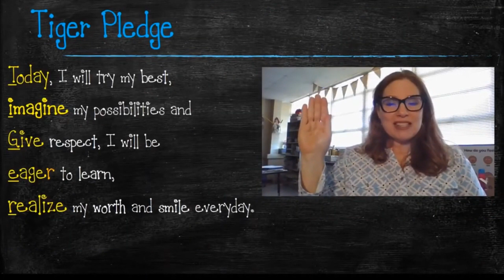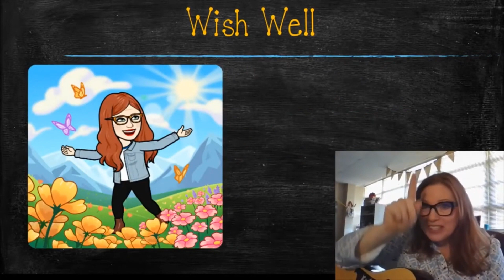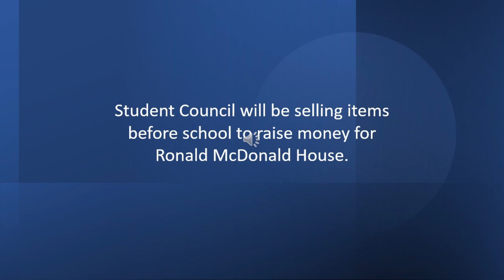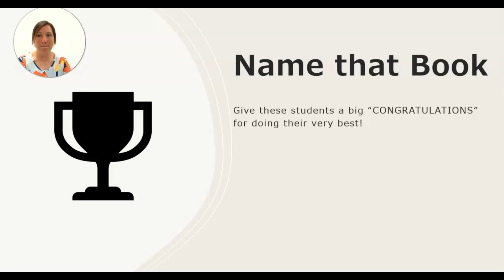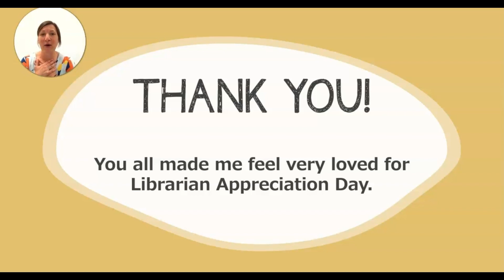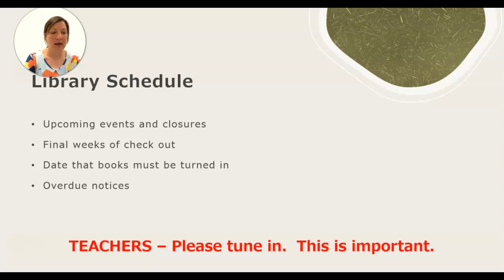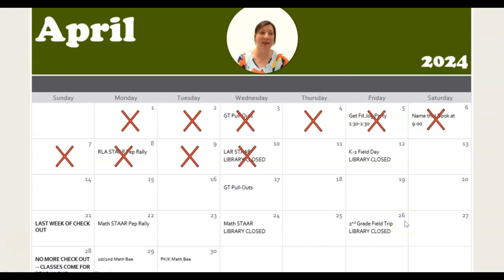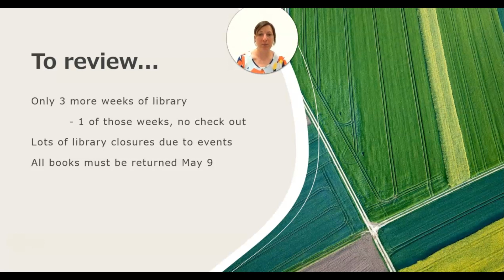Morning Announcements April 11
Library News, Fading Tone, and Ronald McDonald House Fundraiser